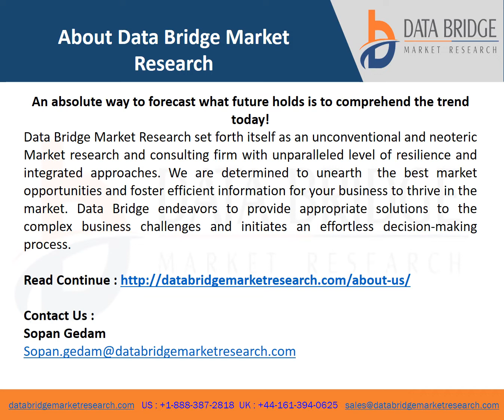Global Natural Rubber Market report video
The natural rubber market will witness a CAGR of 4.55% for the forecast period of 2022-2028. Natural rubber, also known as India rubber, gum elastic, or caoutchouc, is an elastic material derived from the latex sap of trees. The latex is purified to make rubber ready for commercial applications. Generally the latex is obtained from trees belonging to the hevea and ficus genera by the process known as tapping. Natural rubber possesses high elasticity and is an elastic hydrocarbon polymer or an elastomer.